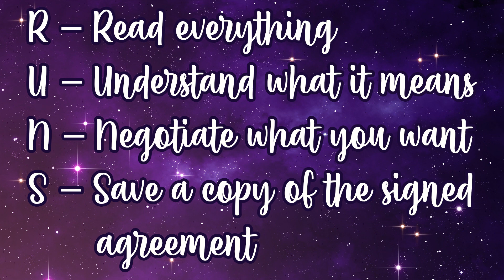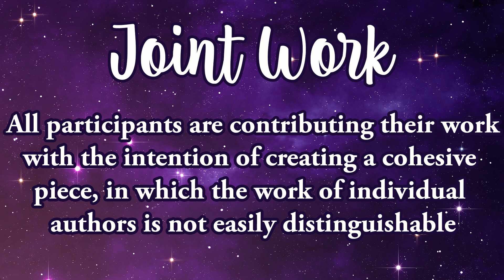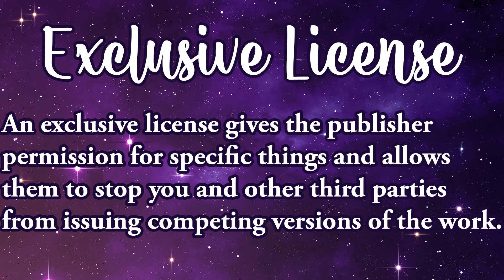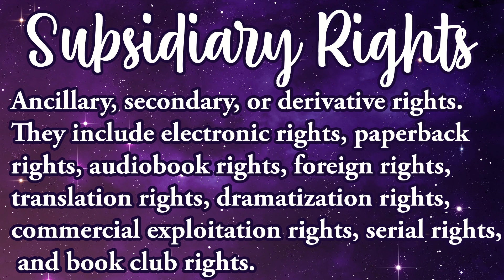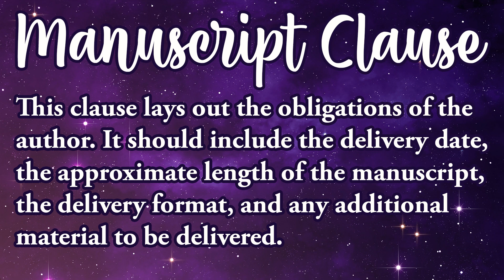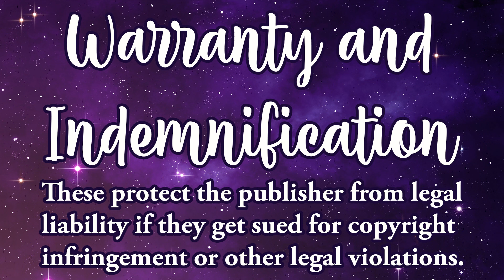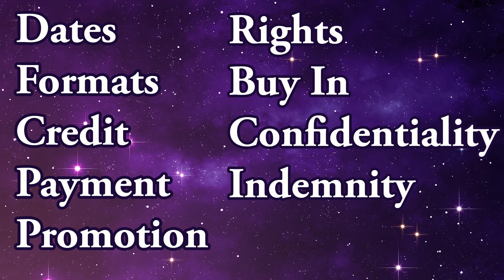Understanding Publishing Contracts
Contracts are so important to understand for ALL authors. Even if you're indie, you'll still run into them when you're doing anthologies and co-writes. I'm breaking down terminology, rights, and what to look for in a contract BEFORE you sign.

Sierra’s Books
OMEGAVERSE
First Heat Series - m/f, 3rd person POV

2021 Omegaverse Collection - contains First Heat, First Heat: Second Chances, Heat Play Love, Conference Confidential, and 2 bonus shorts
Nicky and the Night Owls: Part One - polyamorous (m/f/nb/f/nb/m), multi 1st person POV
Nicky and the Night Owls: Part Two - polyamorous (m/f/nb/f/nb/m), multi 1st person POV - currently on preorder
Knotty or Nice Christmas Anthology - (my story is based on Nicky and the Pack)

SIERRA’S SOCIAL MEDIA!